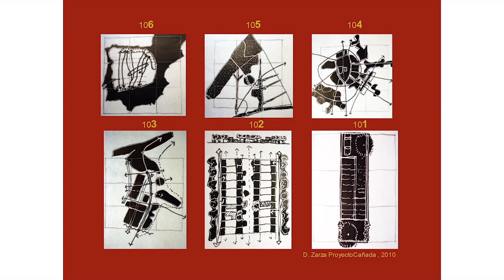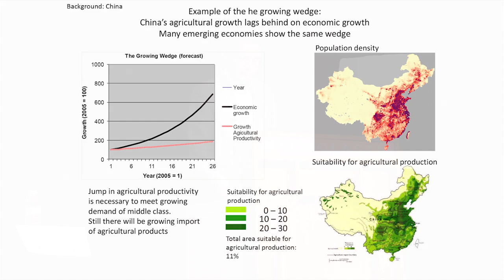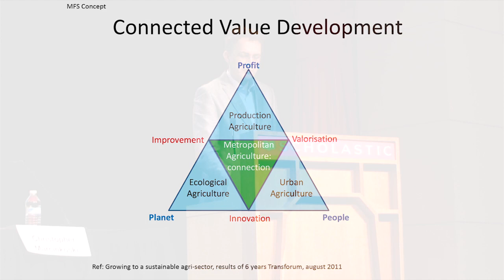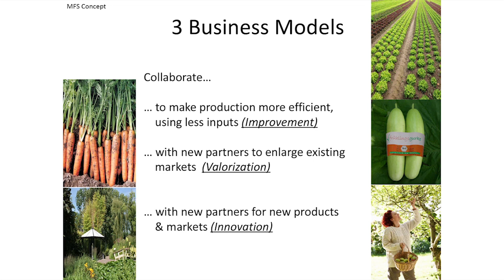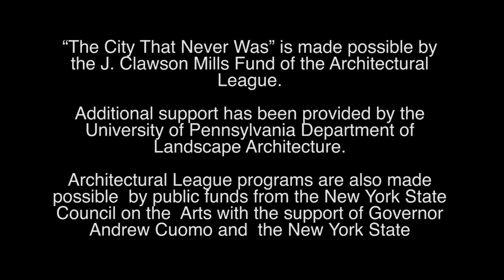The City That Never Was: Fertility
Presentations and Panel Discussions
Daniel Zarza (00:10–04:30), Willie van den Broek (04:30–07:41), Chris Reed (07:42–10:00)

This video from The City That Never Was — a February 2013 symposium that took the current economic crisis in Spain as a point of departure for rethinking global patterns of urbanization and settlement — presents highlights from the presentations and panel discussion organized around the theme of Fertility. In these excerpts, Daniel Zarza discusses how natural spaces can become good urban spaces; William van den Broek stresses the importance of balancing a variety of different models of agriculture “in, for, and around” the city; and Chris Reed talks about the agency ecology or ecological processes should have in reimagining cities.

From Christopher Marcinkoski and Javier Arpa’s introduction to the panel:
"Understanding landscape considerations as a passive response to urbanization is a reductionist approach to land occupation. On the contrary, landscape-driven principles have the capacity to become the fertile substratum of new urban form. Rather than thinking of environmental and ecological issues such as deforestation, desertification, water scarcity, air quality, and heat islands as problems that we need to solve, this panel considers them as opportunities for rethinking and reorganizing how we occupy and create settlements."